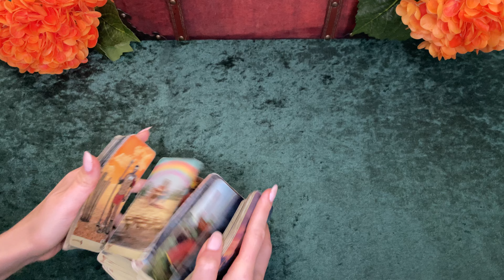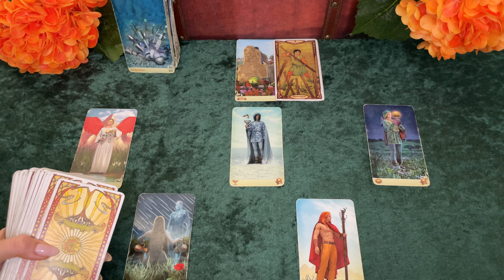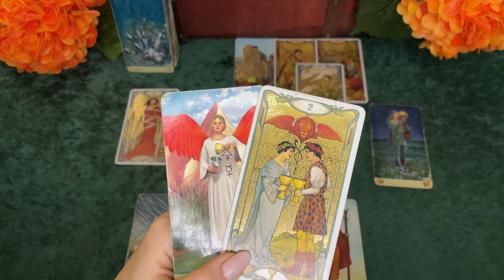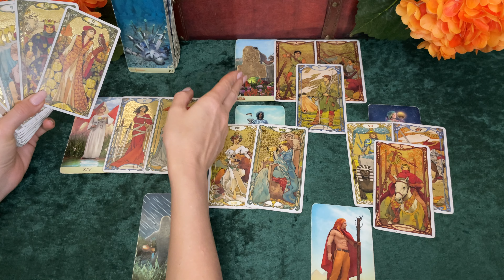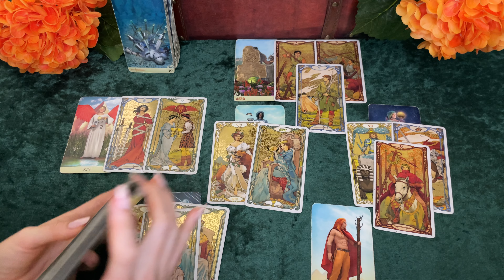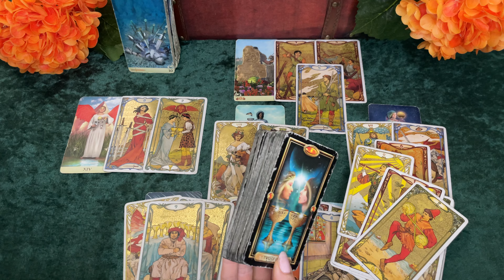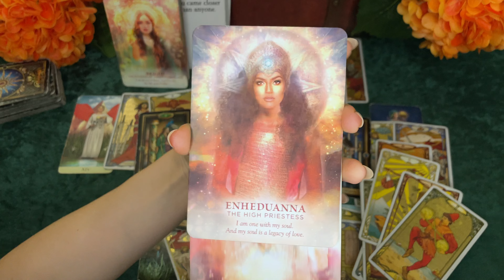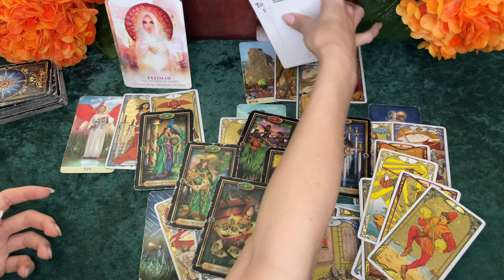Virgo Here to Confirm This Person Really Loves You! But Is Love Enough?…// October Tarot Virgo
Hello VIRGO!

This is a LOVE and RELATIONSHIP Tarot Reading for you!
We are taking a look at the person on your mind/whoever is strongest in your energy right now and THEIR PERSPECTIVE or Point of View of you and your relationship.

Spiritual readings can be very healing and can induce catharsis as well as provide an optimistic outlook. If you are able to see what needs change you can then learn how to take CONTROL of your OUTCOME and thus change your life.

This channel is here in hopes to provide a space of healing along with spiritual guidance and insight--whether you receive a psychic prediction or forecast, clarity, channeled guidance, or confirmation by tuning in to these messages. Let me know down below if comments are open!

Love,
Scorpio Spy

In This Reading

Gilded Mini
Light Seer's
Divine Feminine

✨Tarot Cards

The Psychic Tarot

Light Seer's

Double Sided

Divine Feminine

Hidden Truth

✨ Lacquer
Organic Polish